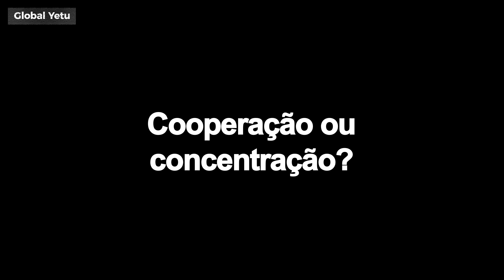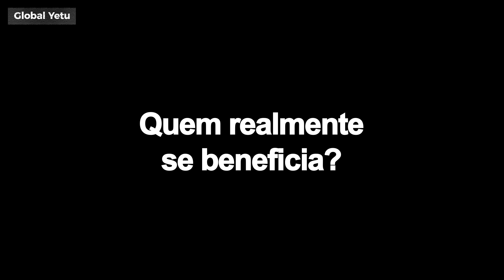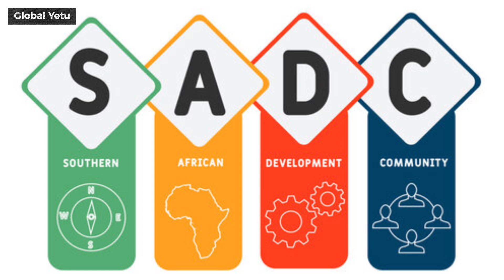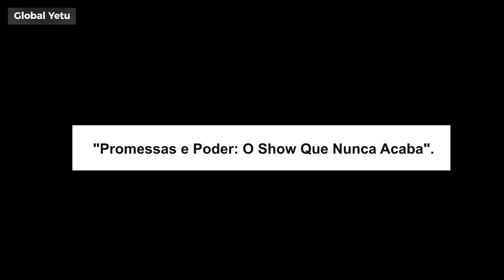A ESPERTEZA QUE CUSTA A VIDA DOS ÁFRICANOS "SADC"